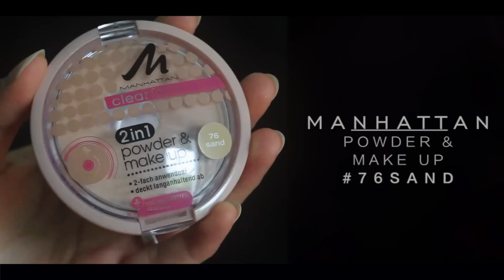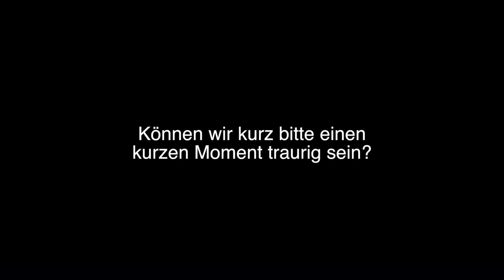DISNEY Villains inspired Make Up Look⎟Tutorial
Falls hier jetzt jemand nicht versteht wo man da jetzt irgendeinen Disney Bösewicht erkennt, dann hier die Erklärung:

Ich habe mir ein paar Merkmale von den Bösewichten rausgesucht und dann ihre Gemeinsamkeiten zusammengepackt. Daraus ist dann dieser Make Up Look hier entstanden.

▲ SOCIAL MEDIA ▲

▲ MUSIK ▲

→ AudioNetwork

▲ EQUIPTMENT ▲

LICHT: Alu Fotostudio Studioleuchte Foto Studio Leuchte Profi